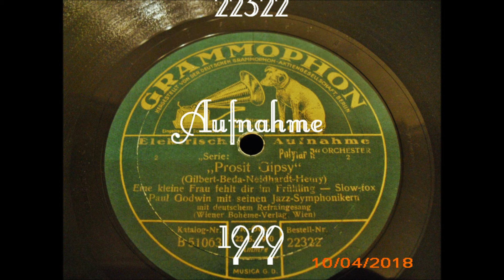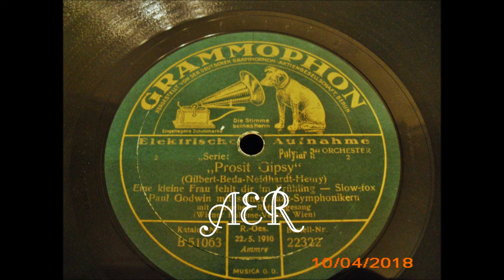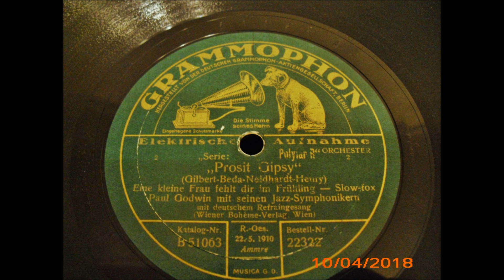Prosit Gipsy Slow Fox 1929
deutsche Grammophon
78mpr Schellack
Slow Fox
von
Gilbert/Beda/Neidhardt/Henry
Orchester
Paul Godwin
Gesang
Leo Monosson
Aufnahme
1929